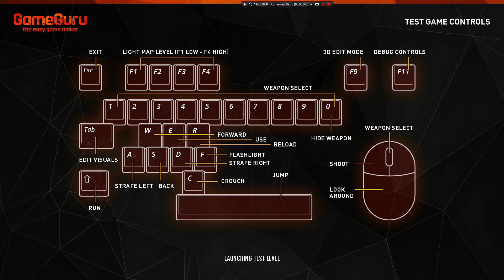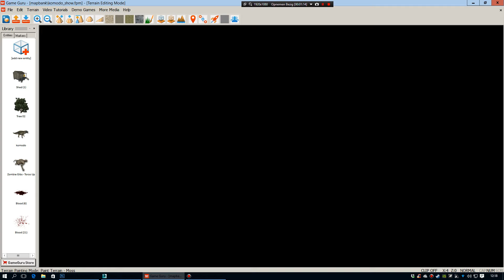komodo dragon game guru